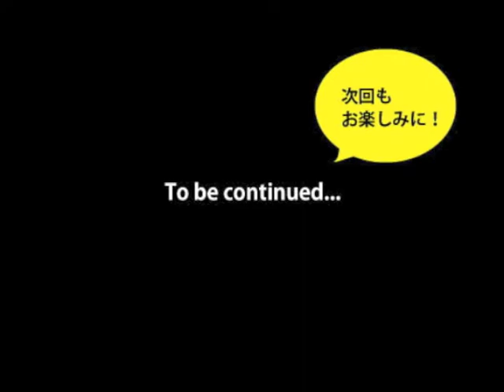ボブカットアレンジ japanese cut short Ｂｏｂ Hair エフェクトカット1/3